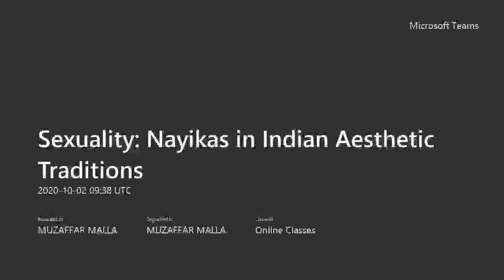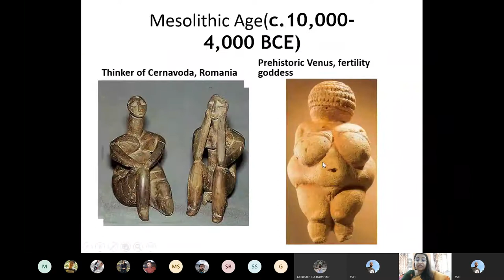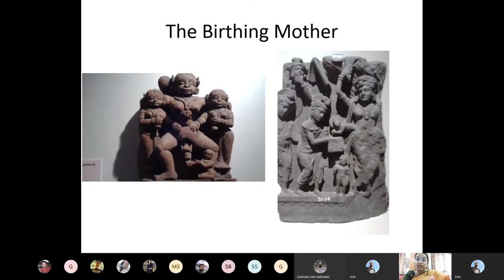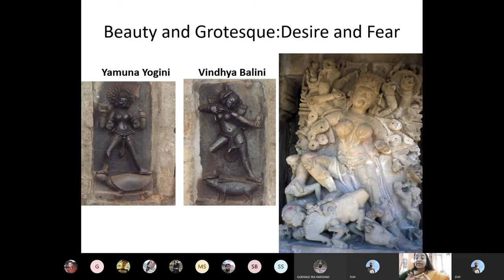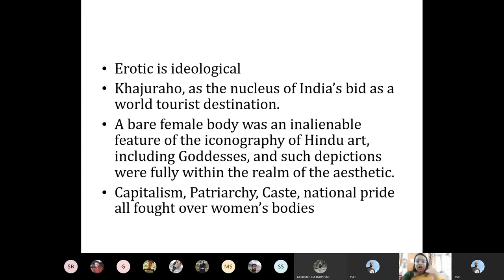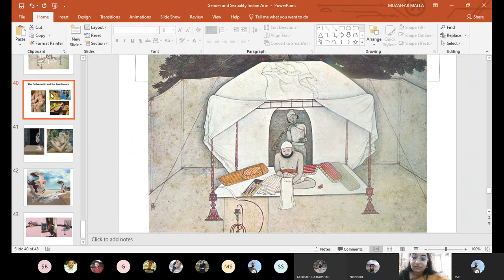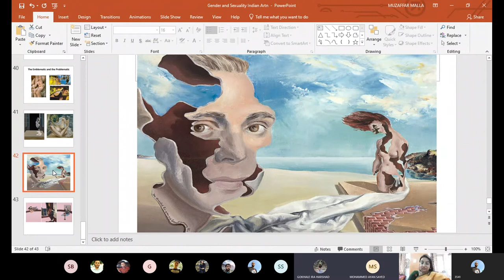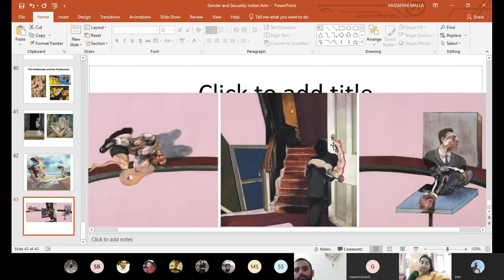Art and Sexuality: A lecture for Philosophy Students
Guest lecture delivered by Saumaya Tripathi to M.A. III semester students on Teams.
Dept of Philosophy, SPPU